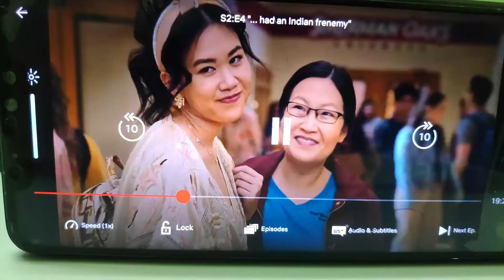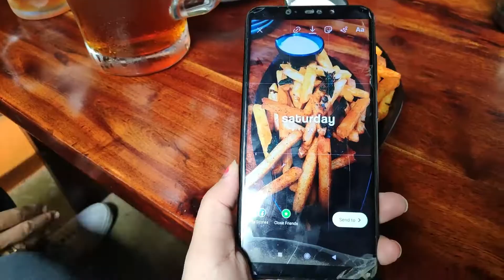MY BIRTHDAY VLOG 2021